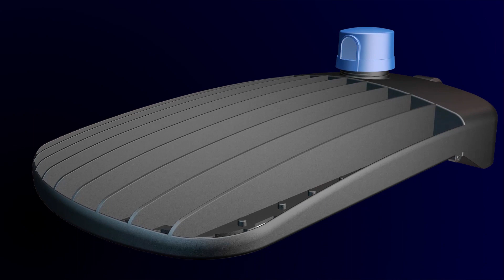TOPAZ AREA LIGHT VIDEO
Topaz parking lot / area light features a low profile design, high efficacy, long lifespan and easy installation.